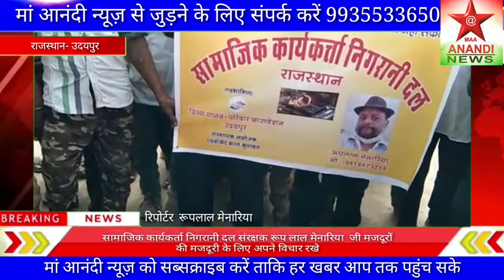maaanandinews सामाजिक निगरानी दल के अध्यक्ष रूप लाल मेनारिया जी मजदूरों की मजदूरी के लिए अपने विचार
सामाजिक निगरानी दल के अध्यक्ष रूप लाल मेनारिया जी मजदूरों की मजदूरी के लिए अपने विचार रखे